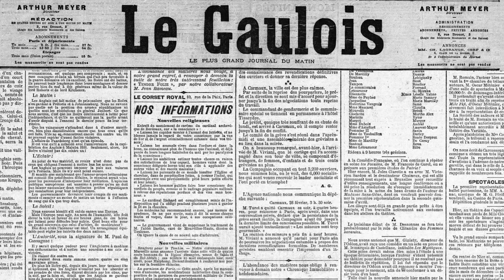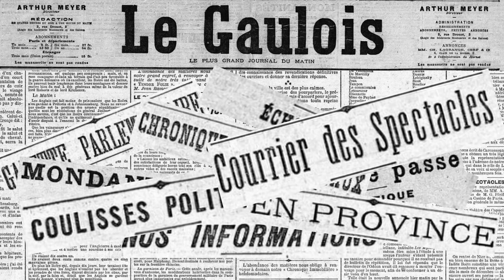25 Juillet 1899: Préparation et mesures de sécurité à Rennes ... Le Japon devient une puissance..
Journal du 25 Juillet 1899